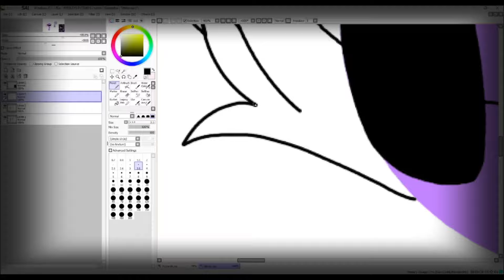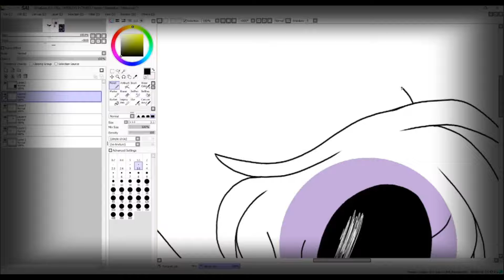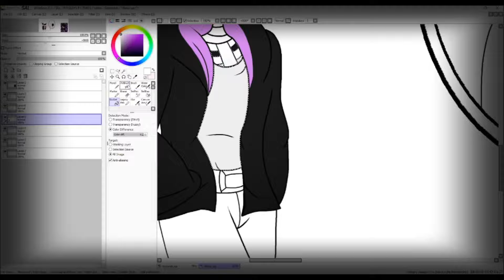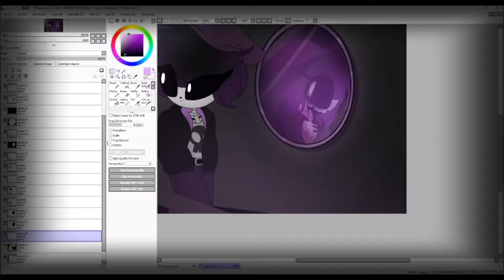~GORETOBER 2021 : Day 26 - Mirror~ {Speedpaint}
So Where we have the skeleton Girl, Melody, or Mel, at her home, where she hates, had been trapped here for so long, by her strict, and harsh family, you may seen her as a typical skeleton monster, but it never matches her family roots.
~Mel is this independent and self-aware quiet monster, who isn't much for the outside world, she is always distant from everything, and everyone, she's not much of a person who likes to talk to anyone, and likes to be left alone, she is pretty serious about her emotions, she learns to be tough and stand up to herself, you may see her as just a skeleton on the outside, but the roots aren't what they seem, she's actually a part of the Grim Reaper family, where she is half of her family's name, Mel hated her own home, and wanted to stay away from it a lot, her insides were visible in the walls, Mel hides a terrible side she doesn't want to be seen as, a sign of death and pain, something she buries in her mind, and couldn't let it break free out of, no one knew about that side of her, or her recent new friends, she was always seen who she was today, but mostly, she can't control it.~

Melody is by me